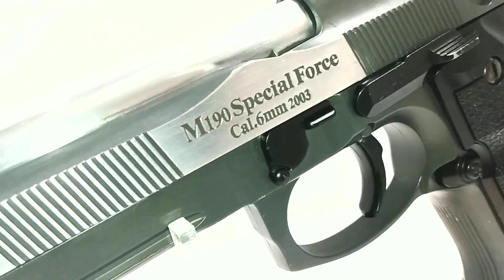For Sale $109 - CUSTOM Polished HFC Beretta M9 - 6mm Airsoft Pistol with Full Gas Blowback..